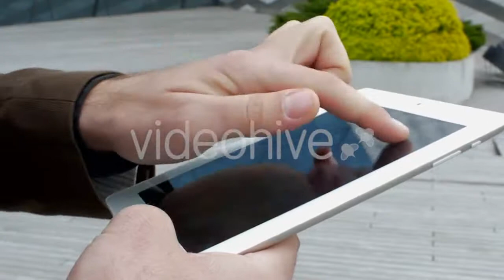of a Chocolate Syrup on a Cake on White Background - (food) Stock Footage | Mega Pack +40 items